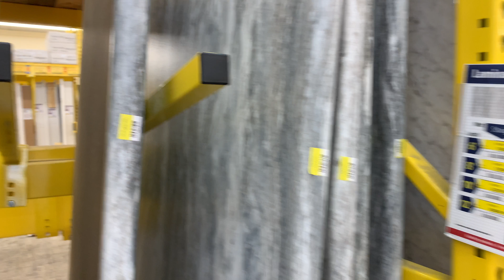Fix and flip | From unexpected water issue to shopping/Vlog 9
This video shows our real-life experience of a fix and flip from facing an unexpected water issue to shopping for counter tops.  We’ll also share investment financial tips to help keep you on track with those unexpected fix and flip expenses.

✅ Discuss your Real Estate needs with Delresa on a Zoom Video Call
✅Money Magazine rated Evans GA as the best place to live in America in 2020:
Delresa Rollerson
Your Resourceful Realtor
Serving Richmond and Columbia Counties
Jim Hadden Real Estate